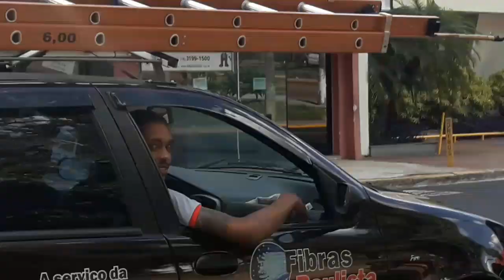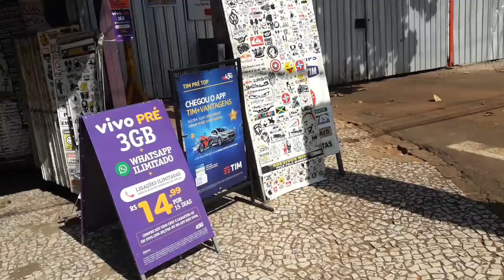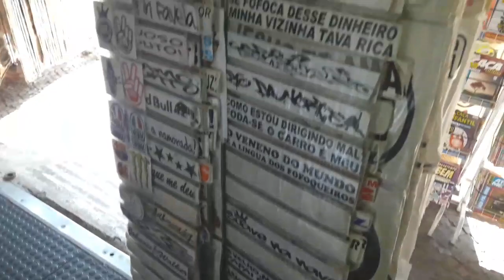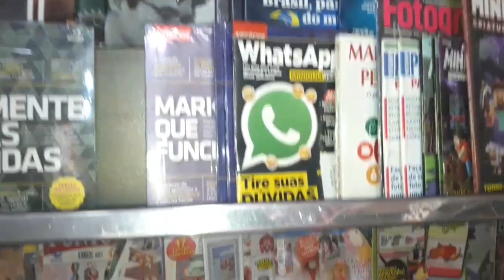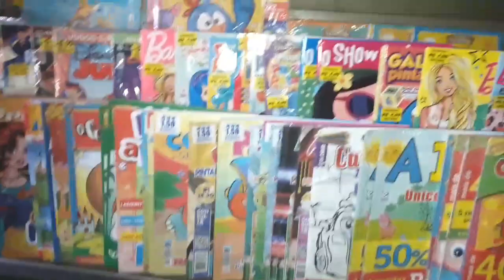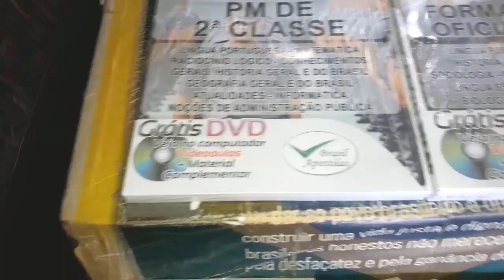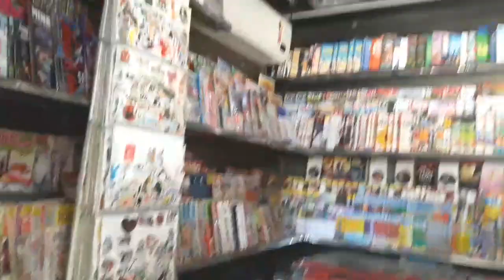Banca de jornais e Revista do Marildo no camelodromo em Presidente Prudente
Banca de jornais e revistas em Presidente Prudente  na praça da bandeira